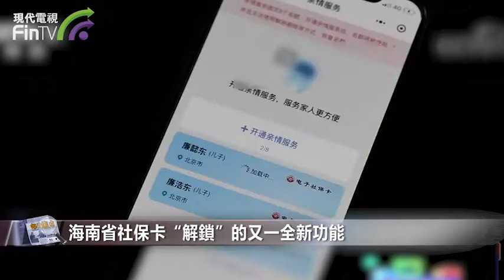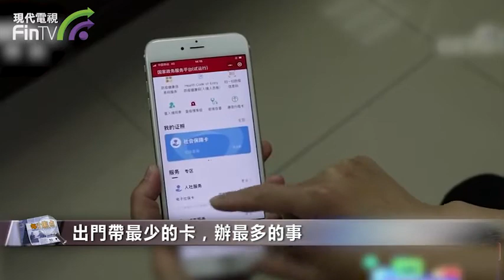【財經速遞】海南不斷完善創新社保卡“一卡通用”功能 已可辦理300事項 DF03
【財經速遞】12月15日，在海口召開的海南省社會保障卡一卡通工作進展情況新聞發佈會一結束，來自省交通運輸路網監測和應急指揮保障中心的工作人員就在現場向媒體記者演示如何用第三代社會保障卡搭乘公車。使用社保卡搭公交是從12月15日起，海南省社保卡“解鎖”的又一全新功能。

近兩年來，省人社廳加快拓展豐富社保卡功能，不斷滿足人民群眾對美好生活的需要，讓海南人民幾乎人手一張的社保卡成為名副其實的便民卡。

出門帶最少的卡，辦最多的事。去年11月，海南省制定出臺《海南省社會保障卡一卡通服務管理條例》，是全國首個以社會保障卡為載體的一卡通法規，填補了社會保障卡領域立法的空白，提供了可複製可推廣的經驗借鑒。12月12日，海南自由貿易港第十批12項制度創新案例集中發佈，社會保障卡“一卡通用”名列其中。

2020年9月16日，省人社廳公佈了第一批社會保障卡一卡通服務管理事項目錄清單，涉及26個部門397個具體事項，目前已經實施300項，全省人社系統的經辦視窗均已實現持卡辦理所有業務。

省人社廳將繼續推動“以小卡片承載大民生”，實現全省社會保障卡在公交出行、酒店住宿登記應用，深化在人社、就醫結算、財政惠民、旅遊文化、校園等領域應用，完善社保卡一卡通線上線下服務管理體系，推動社保卡一卡通事項網上辦理和受理，以社保卡為載體建立居民服務“一卡通”。